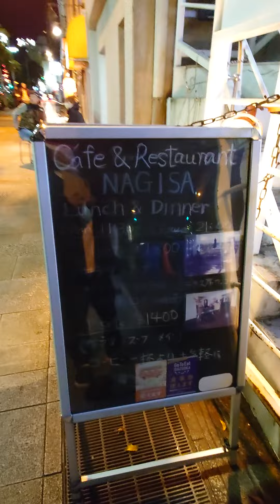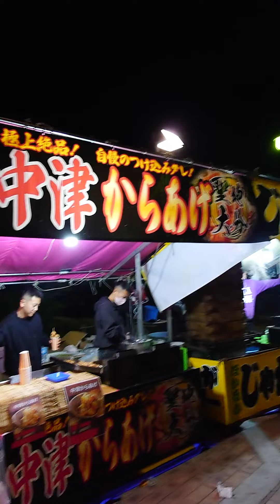花火大会(^o^)花火大会